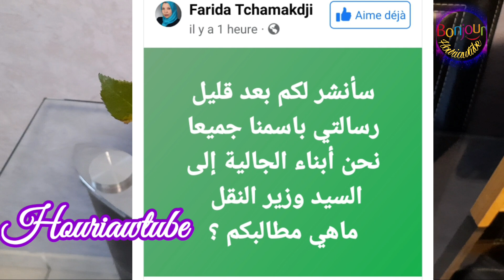🔴رسالة الى وزير النقل ما عليك إلا أن تترك تعليق و الباقي علينا